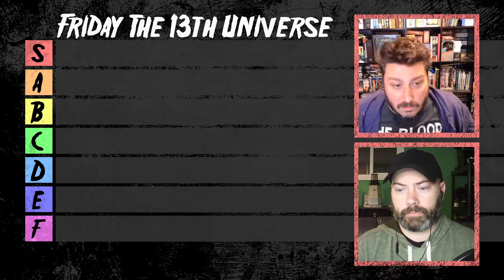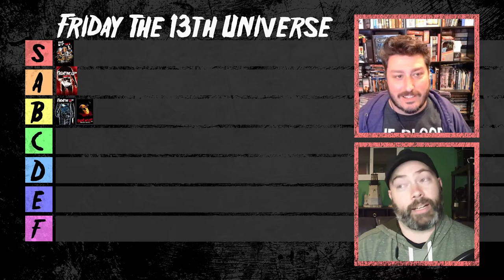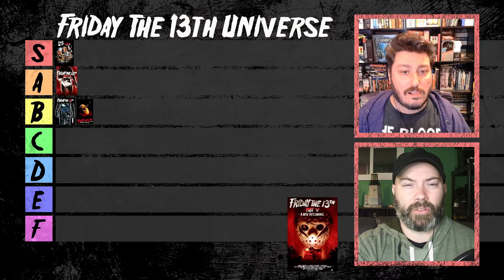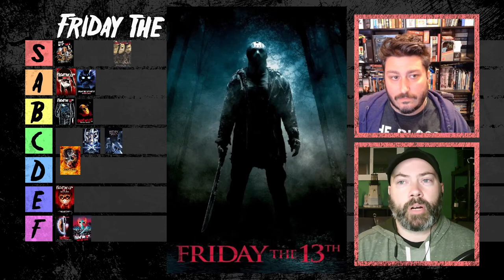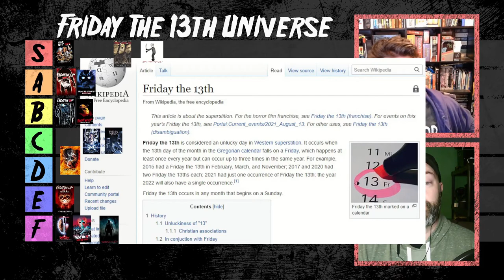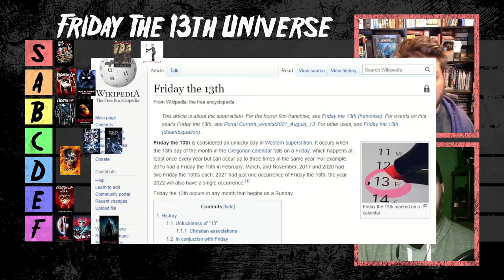Friday the 13th Tier List | B-Movie Mania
Jason & Mike rank the entire Friday the 13th/Jason Voorhees universe. It's a feat of pure love for a classic franchise.
How did we do? We're asking for a friend...Mama Voorhees.

We love these b-movies and we love you too!!